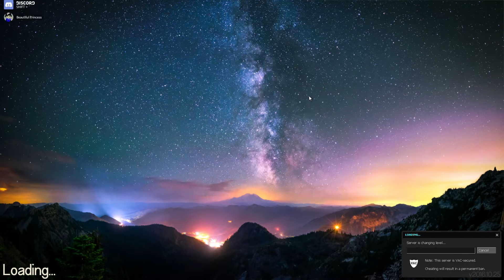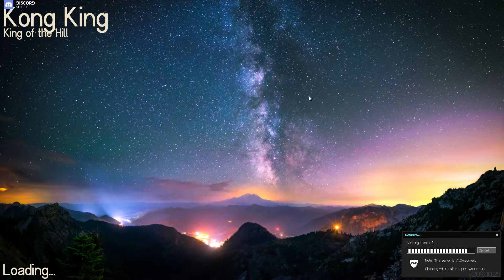TF2: The ballad of DIESELHEAD DWYER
never shoot enemy gamers and never capture points its good strat also brass beast is god-tier gun whoever says otherwise is a poo-poo head and is probably really smelly!